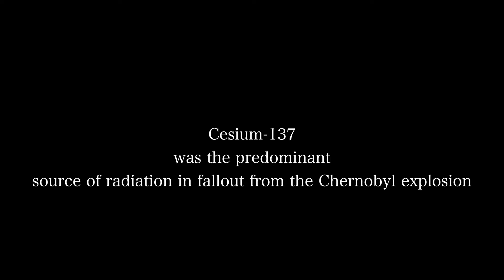Growing up as a Chernobyl Child in Belarus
This is a brief account of my experiences of growing up as a child affected by the Chernobyl Nuclear Power Plant explosion. I was born and raised in southern Belarus on the border with Ukraine. Most of the radioactive rain fell on Belarus, including my home town. As a result, I grew up surrounded with kids with cancer, reproductive organs issues, and other chronic conditions caused by radiation. Even though we regularly measured our radiation, received free school lunches, and went to specialized sanatoriums to address radiation-induced health issues, nobody talked about the connection between radiation and all of the diseases. Our radioactive lives were normalized and we didn't make a big deal out of it. But all of this changed when I traveled to the U.K. with a charitable Chernobyl Children organization to reduce radiation in my body.